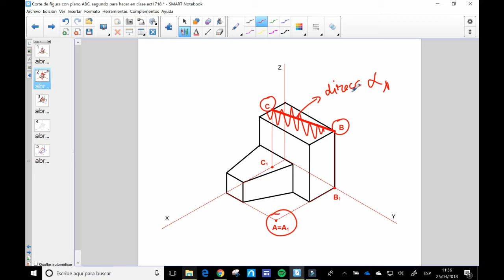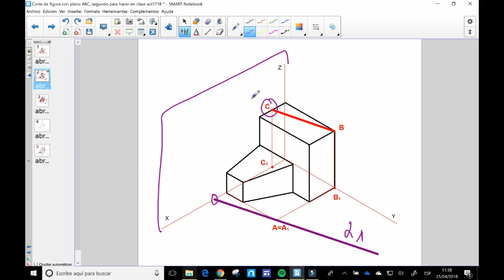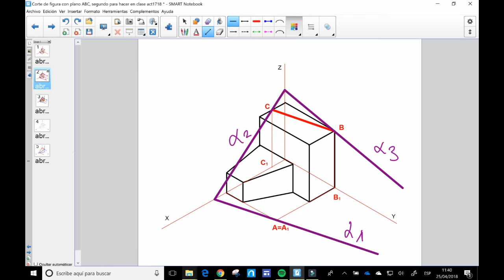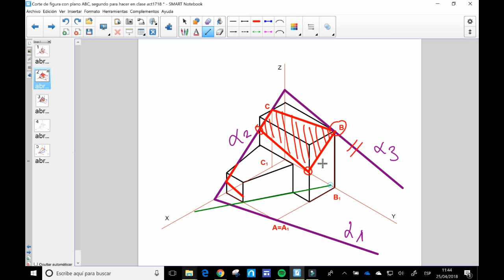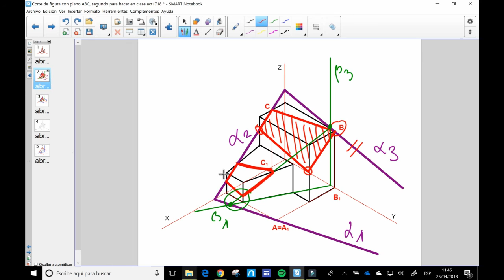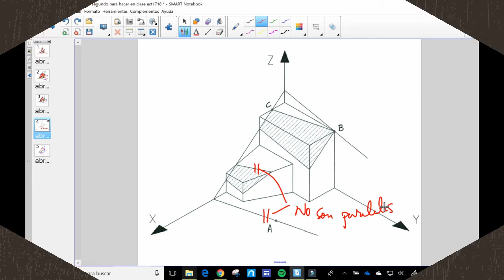Corte figura y plano axonométrico 2